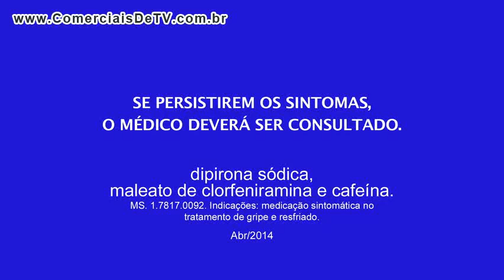Benegrip - É gripe? Benegrip - Com Alexandre Borges e Murilo Benício - Comercial de TV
UMAS08APRU7WAZH